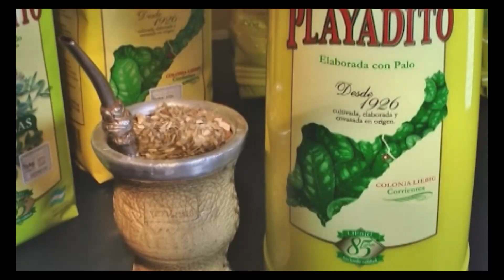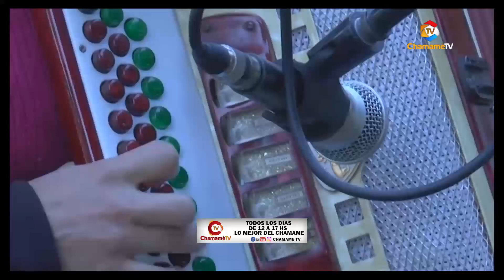Chamamé TV - Episodio 11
Chamamé TV es un programa conducido por Vicky Sánchez y Gabriel Casco donde se difunde y comparte el chamamé a través de distintos lugares y conjuntos.
Podes verlo: en el canal local de Gigared los sábados a las 22 y los domingos por Telenord Corrientes a las 12